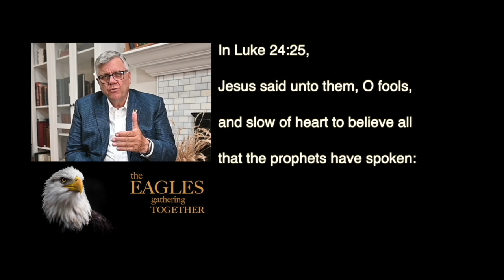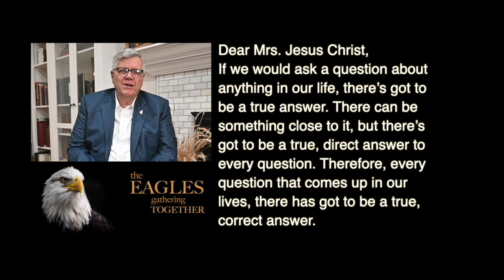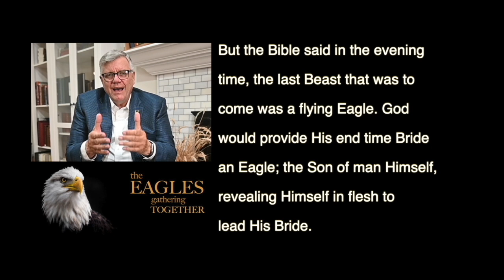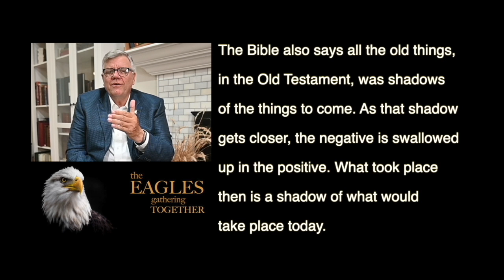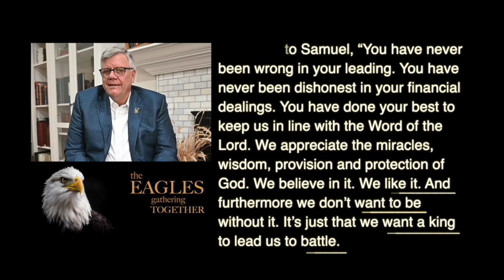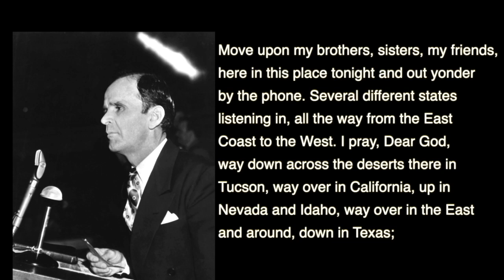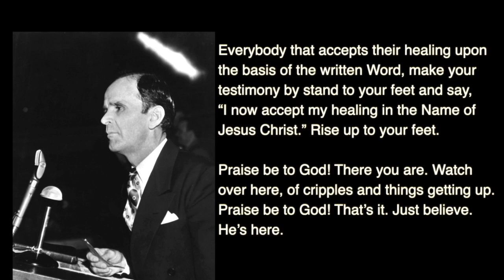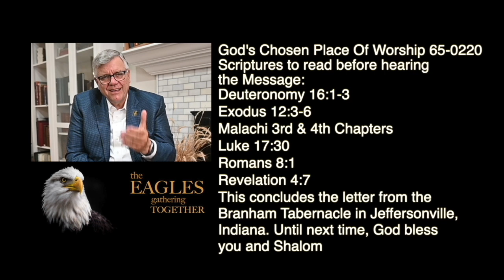EURO POR, 15 DE JUNHO DE 2024 Prezada Sra Jesus Cristo, Message of William M Branham